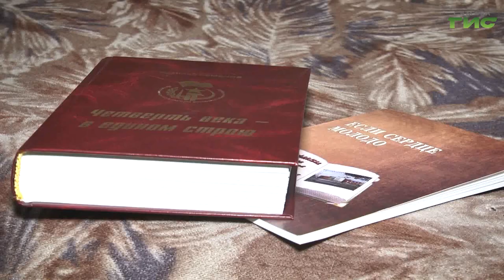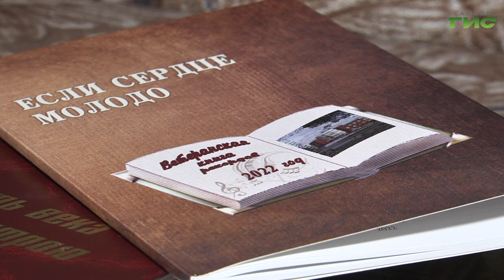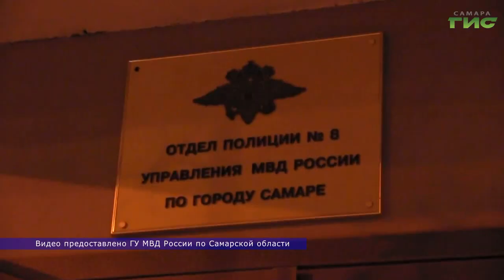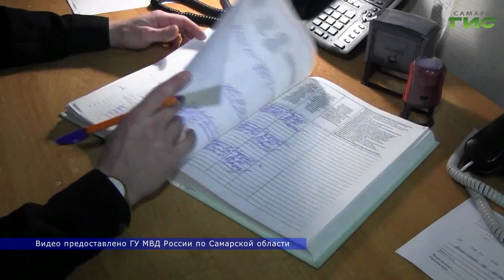Самарцам рассказали, как не попасться на удочку мошенников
Мошенники осваивают новые схемы обмана граждан. В целях профилактики преступлений сотрудники полиции рассказывают о них пожилым гражданам. Именно они чаще всего становятся жертвами преступников. Подробности в репортаже корреспондента "Событий" Светланы Тимофеевой.